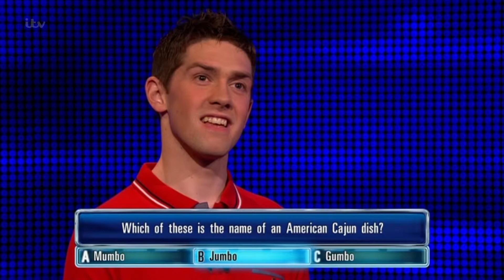Stephen Goes Toe To Toe With The Governess - The Chase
This is looking like it will be a close chase but will Stephen be able to get through the final chase?